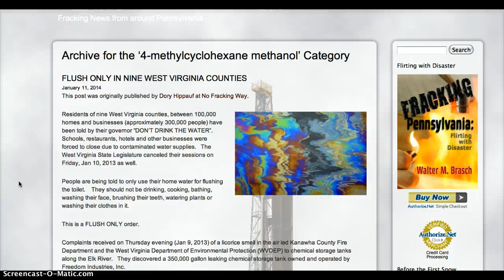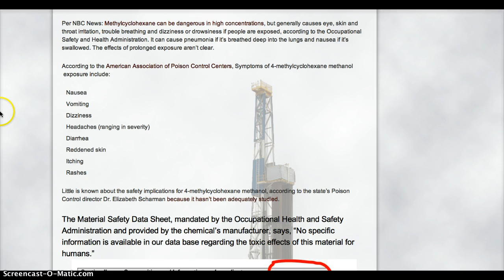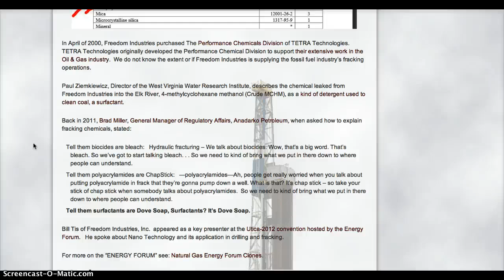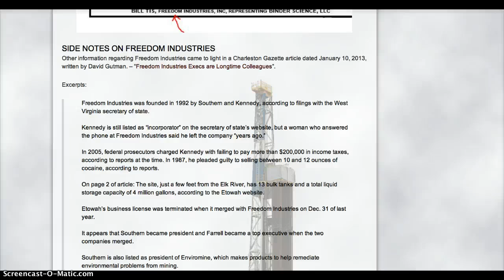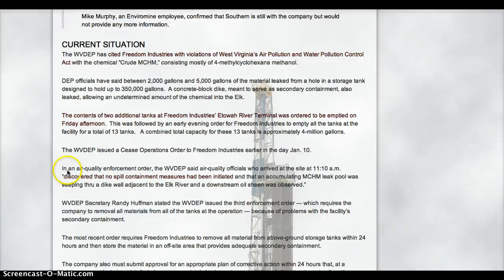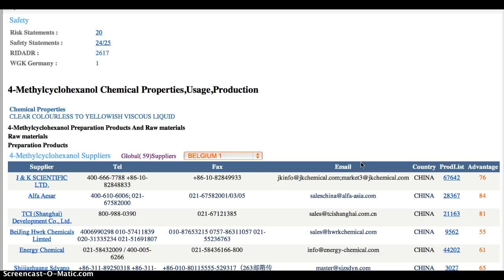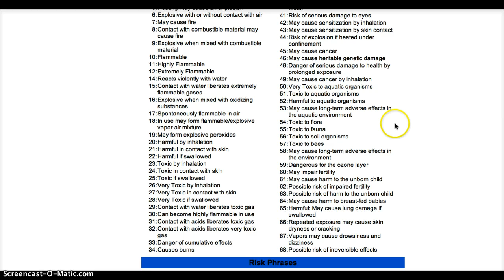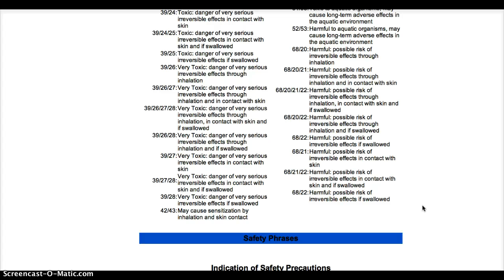West Virginia Health Risks Revealed from 4-Methylcyclohexane Leak!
FLUSH ONLY IN NINE WEST VIRGINIA COUNTIES
My heart goes out to those affected by this disaster!
This post was originally published by Dory Hippauf at No Fracking Way.

Creative commons applies. Materials used for education only not for profit!